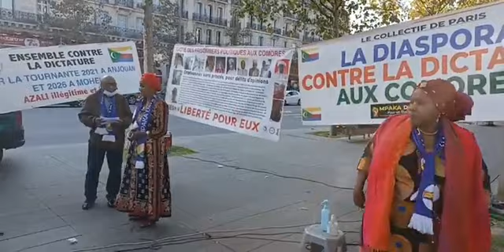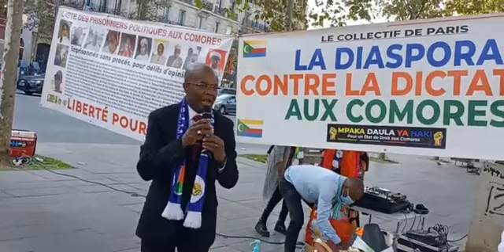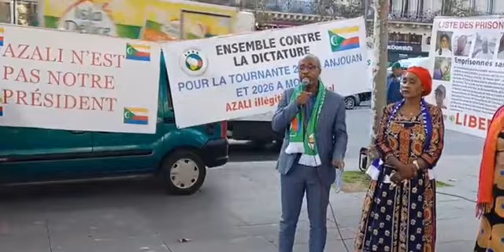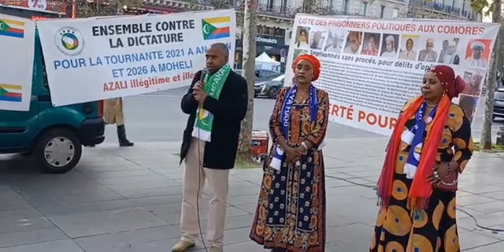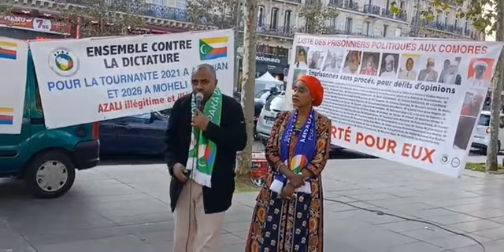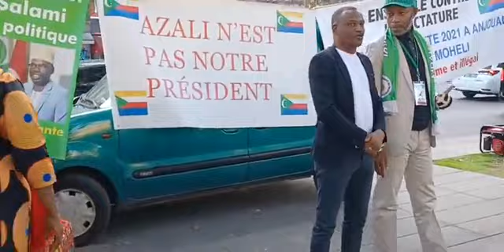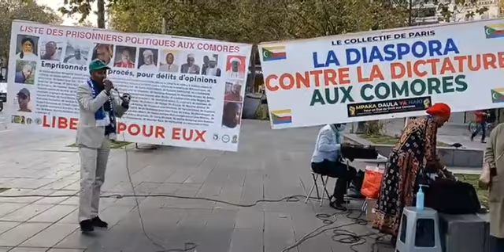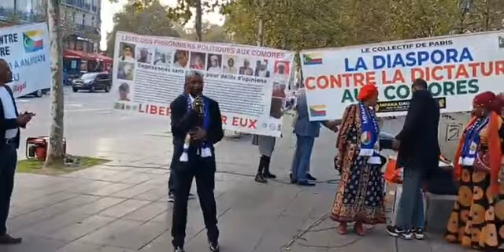10 octobre 2021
En direct depuis place de République
la manifestation place la République ce dimanche 10 octobre 2021 à partir de 14h.  Métro 8.3.9.5 Arrêt République

# Rétro2019azali

Apel pour la manifestaton de 133ème semaine de combat contre la dictature,  continue. MPAKA DAULA YA HAKI.

N'OUBLIE PAS DE RENTRER DANS L'HISTOIRE CAR L'HISTOIRE EST SEULE JUGE !

2016 à 2021 toutes le photos de la place de la République Marseille Lyon Nice Dakar île de la Réunion au Comores à Genève Parlement européen Trocadéro Châtelet-les-Halles à l'Ambassade de Comores toutes les vidéos et les photos resteront dans l'histoire des Comores dans les années à venir.
N'OUBLIE PAS DE RENTRER DANS L'HISTOIRE CAR  EST SEULE JUGE !

2016 à 2021 toutes le photos de la place de la République Marseille Lyon Nice Dakar île de la Réunion au Comores à Genève Parlement européen Trocadéro Châtelet-les-Halles à l'Ambassade de Comores toutes les vidéos et les photos resteront dans l'histoire des Comores dans les années à venir.